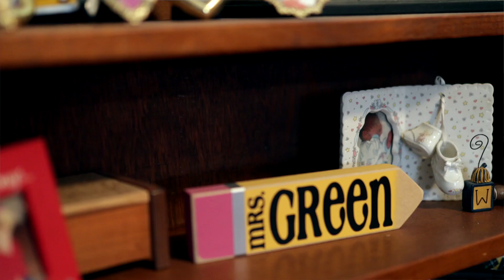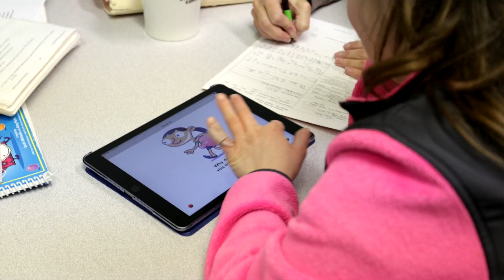The Greens - Self-Directed Home Care Journey